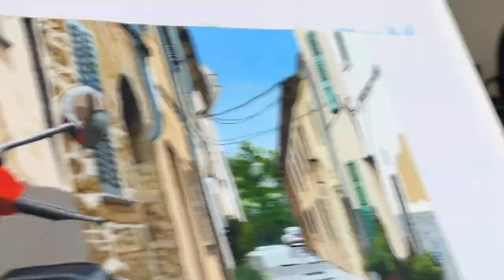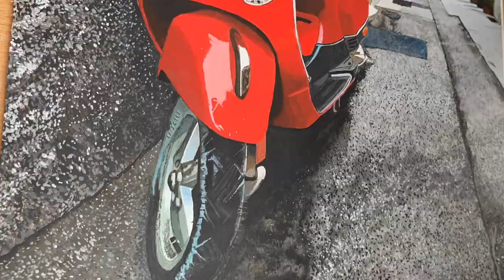Painting a Vespa in Majorca Time-Lapse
A recent painting i completed in acrylics from a photo i took on holiday whilst in Majorca in 2018.